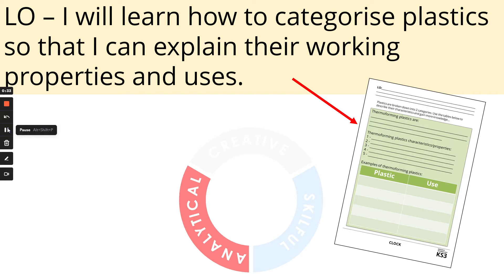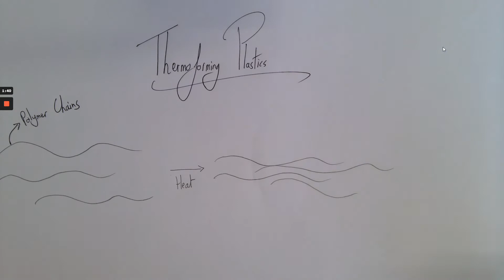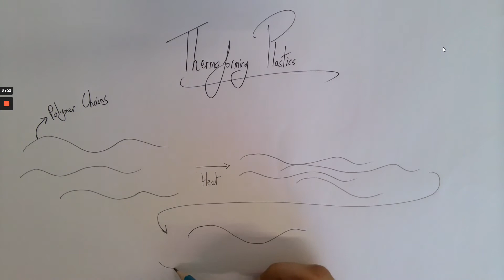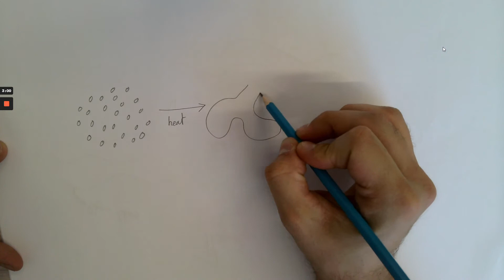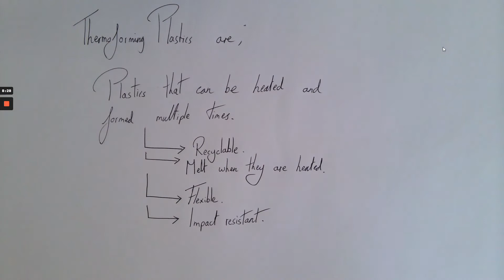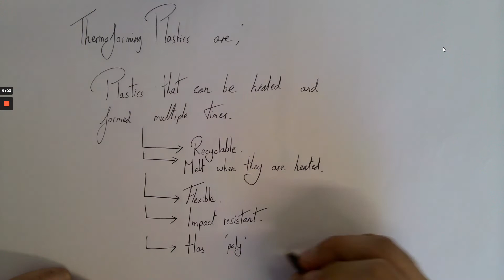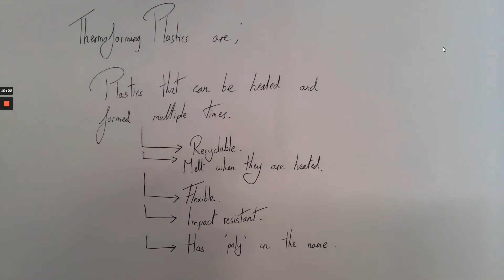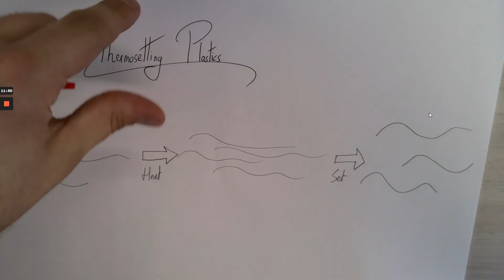Plastic Categories Theory